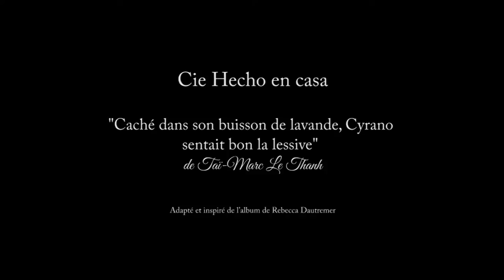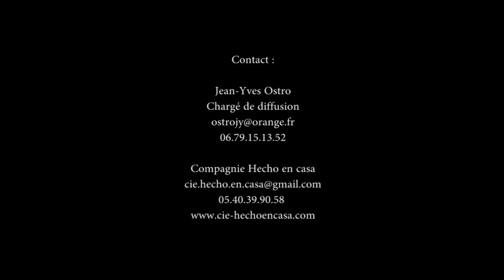Caché dans son buisson, Cyrano sentait bon la lessive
Entre jardin japonais, hautes herbes, lavandes et fleurs de pavot, la compagnie invite les plus jeunes à voyager dans un environnement naturel où les odeurs et les bruits dialogueront avec l’histoire.